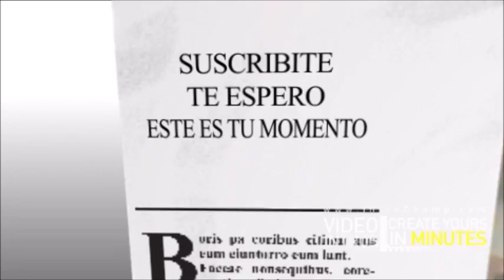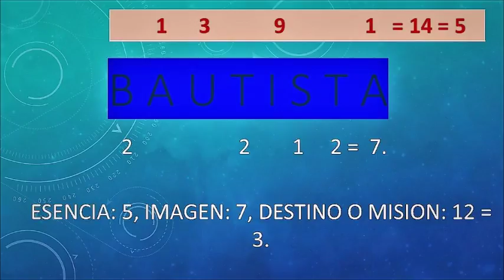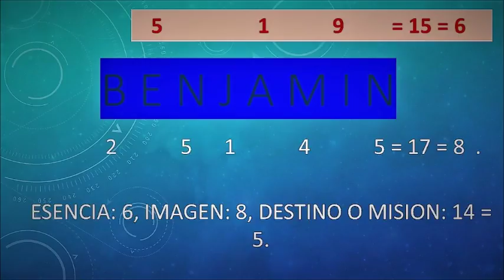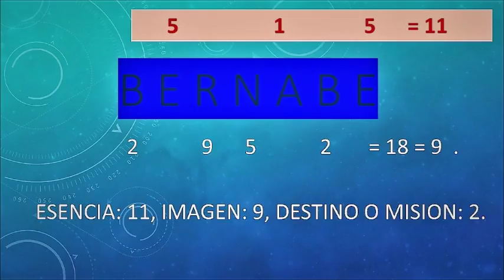SIGNIFICADO DE LOS NOMBRES 24 - "BAUTISTA - BENEDICTO - BENJAMIN - BERNABE" - NAM NUMEROLOGIA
MERCADO PAGO:
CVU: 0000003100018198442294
ALIAS: agustinmusto.mp

Transferencia bancaria:
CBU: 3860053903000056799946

Te presento el "Significado de los Nombres" mas conocidos en habla hispana. Serán una serie de vídeos, desde la "a" hasta la "z". En este caso: "BAUTISTA - BENEDICTO - BENJAMIN - BERNABE".

Un saludo!!